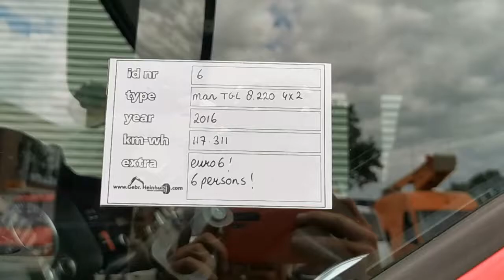MAN TGL 8.220 4x2 Euro 6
For Sale
Stocknumber 6